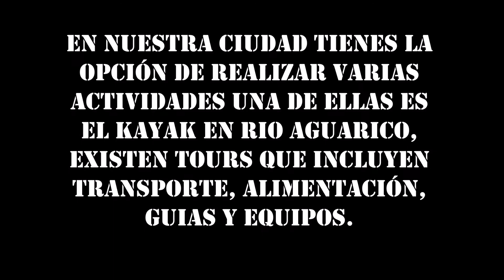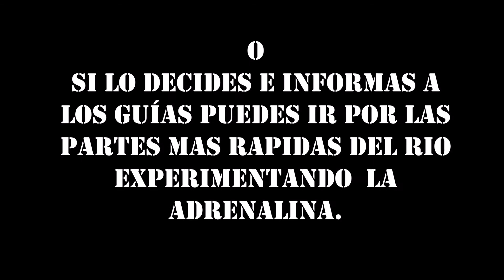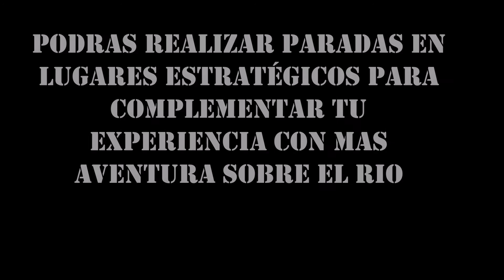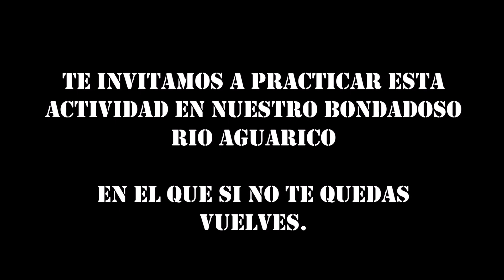LAGO AGRIO TURISMO ACTIVIDADES PARA REALIZAR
En nuestra ciudad tienes la opción de realizar varias actividades una de ellas es el kayak en rio aguarico, existen tours que incluyen transporte, alimentación, guias y equipos.
Durante los recorridos puedes simplemente relajarte con los hermosos paisajes  o hacer paradas en hermosas playas privadas únicamente para ti.
O si lo decides e informas a los guías puedes ir por las partes mas rapidas del rio experimentando  la adrenalina.
Podras realizar paradas en lugares estratégicos para complementar tu experiencia con mas aventura sobre el rio o desde sus riscos.
A lo largo del rio puedes avistar comunidades indígenas, espesa flora, y fauna.
Te invitamos a practicar esta actividad en nuestro bondadoso rio Aguarico en el que si no te quedas vuelves.